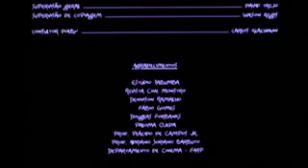Coagula - Mea Culpa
Brazilian horror short "Coagula". After Forever's Mea Culpa as background music.